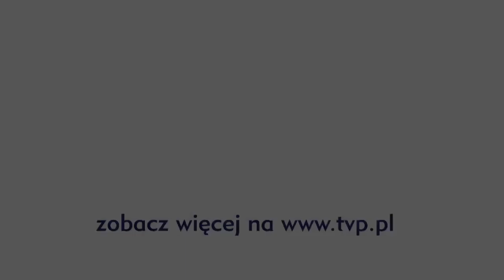Kawa czy herbata? - Cyberoko w służbie sparaliżowanym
Zespół prof. Andrzeja Czyżewskiego z Politechniki Gdańskiej opracował system Cyberoko i zwyciężył w konkursie „Polski Wynalazek 2013". [!!!]

JESTEŚMY TEŻ TUTAJ:
Strona TVP VOD: